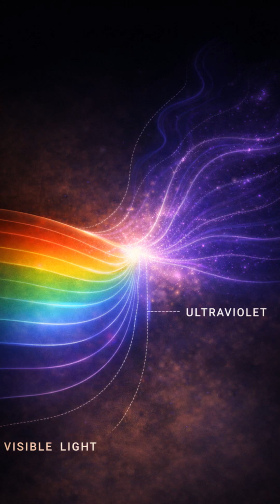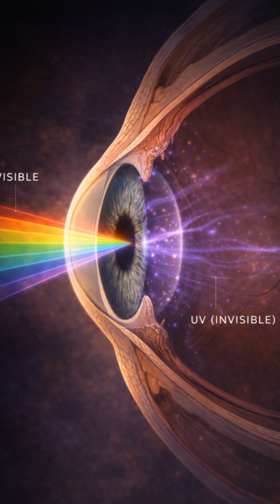The Invisible Colour That Still Affects You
There’s a colour the human brain can’t see — yet it still reacts to it.
This video explores ultraviolet light, a wavelength beyond human vision that influences biology, mood, sleep cycles, and even behaviour.

From vitamin D production and sunburn to animals that can see ultraviolet patterns and technology that reveals the invisible, this is the science behind a colour that shapes the world without ever appearing in our sight.